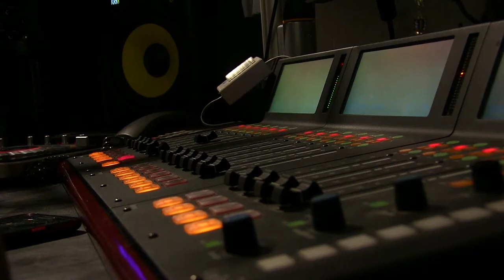WMTS: "Dr. Nathaniel Patton"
...Therapy?